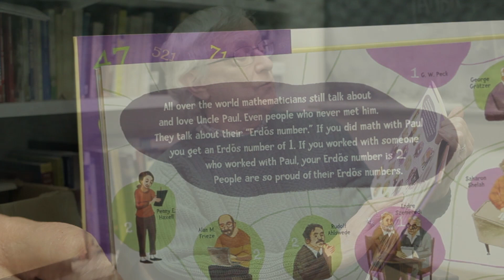The Erdös Number Project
Oakland University professor Jerry Grossman keeps a list of who the Mathematician Paul Erdos has collaborated with. Mathematicians around the world pride themselves on their Erdos number (how many degrees of separation they have from Erdos, similar to the Six Degrees of Kevin Bacon game). To this day, Grossman's page on the Oakland University website is one of the highest trafficked sections of